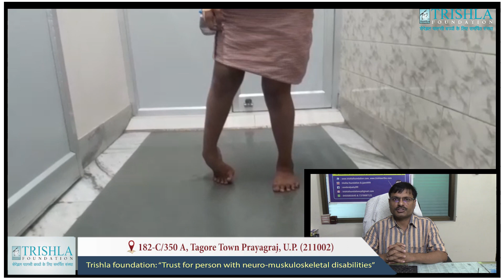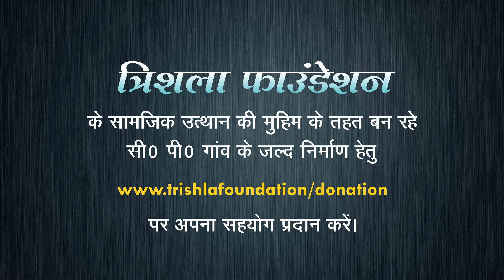Dystonic Cerebral Palsy Treatment with toe walking Physiotherapy | Trishla Foundation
Whenever a child/adult has a dystonic component along with fixed deformity, it becomes tough to manage. these individuals need careful planning. sometimes they may need surgery to correct the deformity. Once the deformity is fully corrected, they need training in activities with relaxation techniques to manage their gait more efficiently. In this video, Ms, Arpita has severe deformities in her knee and ankle along with dystonia. She underwent surgery followed by therapy but due to some circumstances she was not able to stay at Prayagraj for the required period so she was given therapy training. her parents were doing therapy at their home.  Now she is an independent walker with good control of her gait. thanks to the parents for sharing their views.

Time Stamps-
00:00-00:25 – Introduction
00:25-01:06 – Story
01:06-02:20 – Before Treatment
02:20-04:19 – After Treatment
04:19-04:54 – Outro